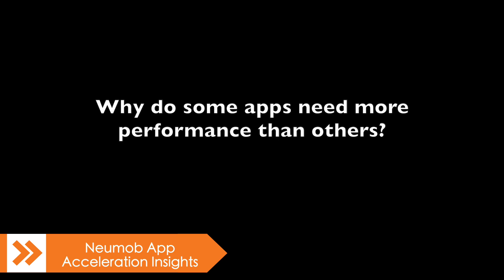Neumob App Acceleration Insights #1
Why do some apps need more performance than others? Neumob's Gautam Rishi looks at the types of mobile apps that have the most need for speed, and why high performance for these dynamic apps is so closely linked to their ability to drive revenues and retain users.